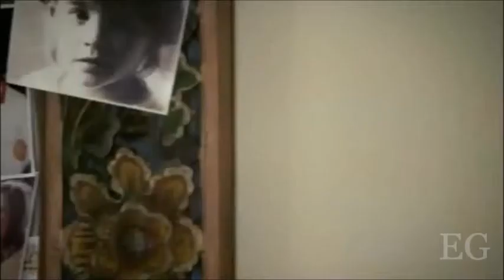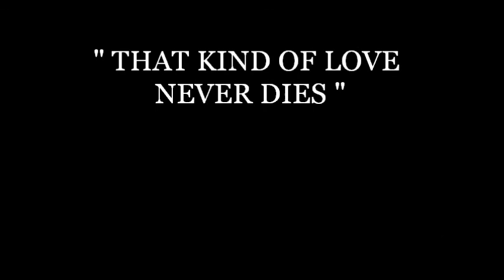► Stefan + Elena Always & Forever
PLEASE READ :)

So yeah! I made another video, but this is Stelena video. I just put here some of the best stelena scenes. But not all. Because there are so many lovely scenes of stelena. So i'm not just ship stelena, i ship delena too. Okay, i know that it sound weird but stelena and delena love is so different. So yeah. I am Delena and Stelena shipper ♥

I hope so much that you guys give me a comment. I love you all ! ♥

►Fandom: The Vampire Diaries
► Couple: Stelena / Stefan and Elena
► Song: Birdy - Terrible Love
► By Elena Gilbe